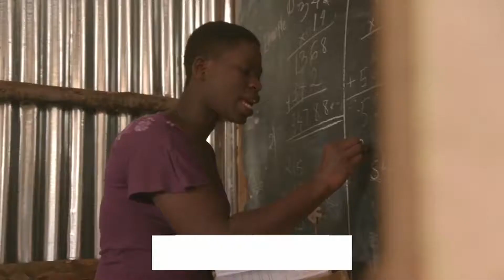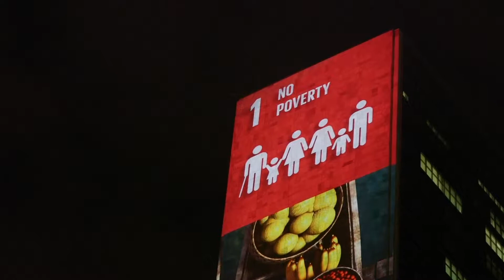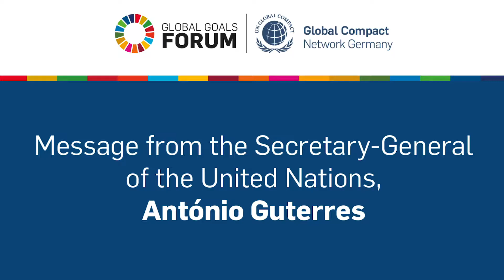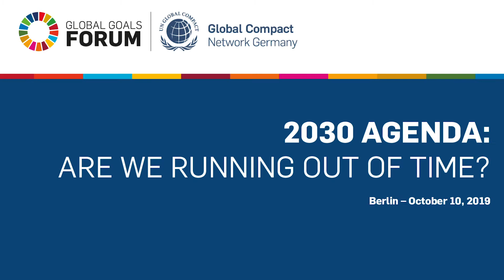Antonio Guterres @ Global Goals Forum 2019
António Guterres, Secretary General of the United Nations, gives his welcome remarks in form of a video message at the Global Goals Forum 2019.